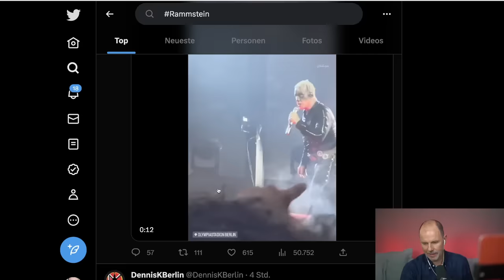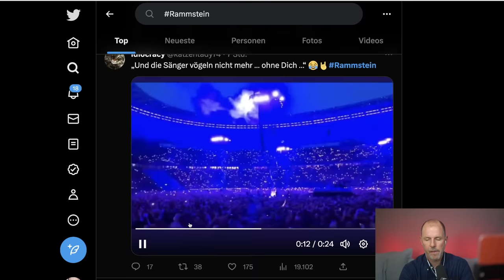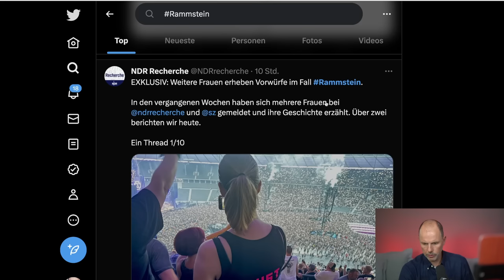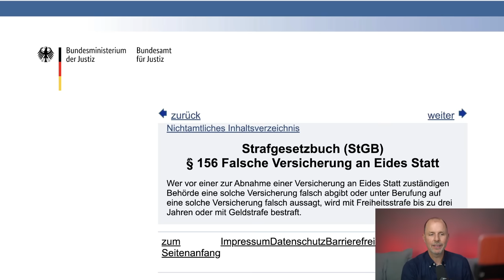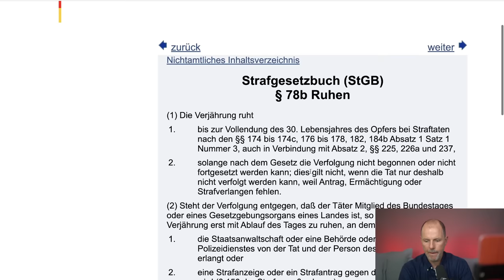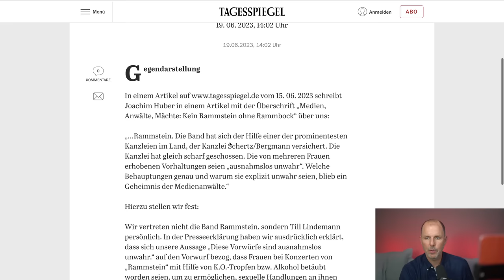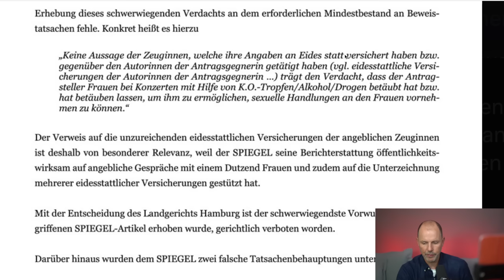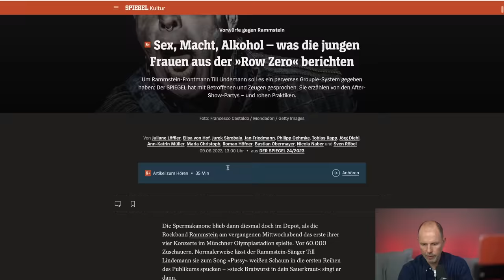RAMMSTEIN: Frauen erheben neue Vorwürfe gegen Keyboarder "Flake" | Anwalt Christian Solmecke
Es gibt neue Vorwürfe gegen Rammstein. Zwei Frauen schildern gegenüber den Medien mutmaßliche sexuelle Übergriffe. Im Fokus steht diesmal nicht Till Lindemann, sondern ein weiteres Bandmitglied. Mehr dazu und was es sonst noch passiert ist, erfahrt ihr in diesem Video!
RAMMSTEIN: Lindemann kämpft gegen Petition! Droht Konzert-Absage? | Anwalt Christian Solmecke

Quelle Thumbnail:
Matthias Wehnert / Shutterstock.com

Hotline: 0221 / 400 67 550